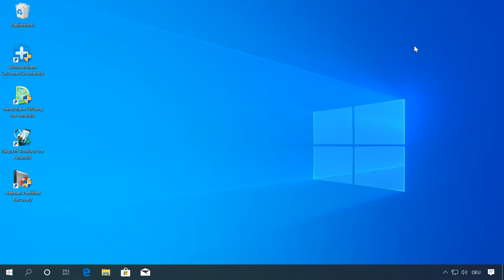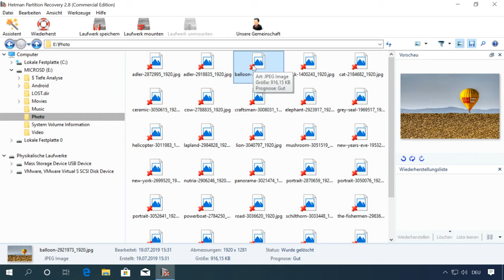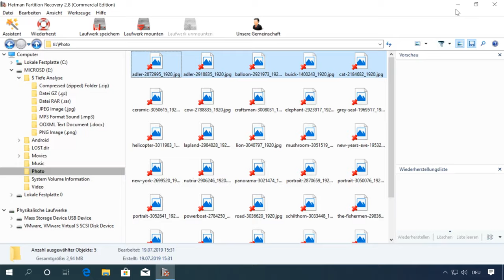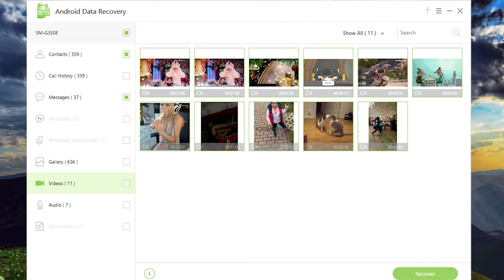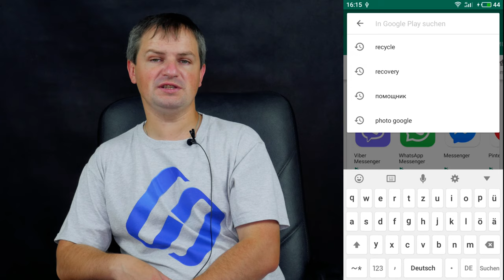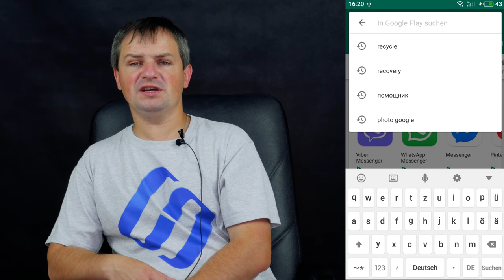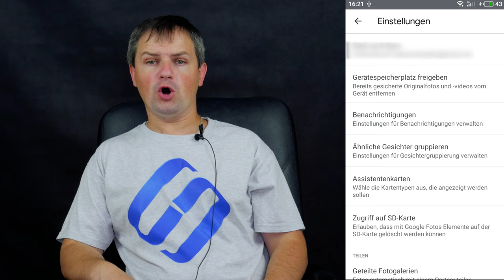Ihre Android-Daten sind weg? So stellen Sie gelöschte Fotodateien, Kontakte und Software wieder her!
👍 Willkommen zu meinem Video über die Android-Handy-Datenwiederherstellung! In diesem informativen Guide zeige ich Ihnen, wie Sie gelöschte Fotodateien, Kontakte und Software auf Ihrem Android-Handy wiederherstellen können. Von einfachen Schritten bis zu fortgeschrittenen Techniken - dieser Leitfaden hat alles, was Sie brauchen, um Ihre verlorenen Daten zurückzubekommen.

Inhaltsverzeichnis:
00:00 - Einführung;
1:54 Gründe für den Verlust von Fotos oder Videos
2:34 Stellen Sie gelöschte Fotos oder Videos wieder her, wenn Sie Daten auf einer Speicherkarte speichern
6:39 Stellen Sie gelöschte Fotos oder Videos aus dem internen Speicher wieder her.
7:44 Wiederherstellung eines Fotos oder Videos mit dem Smartphone selbst
9:11 Papierkorb anwendung für Android
10:50 Fazit

Übrigens, wie man den Speicher eines Telefons oder Tabletts auf Android von unnötigen Dateien und Programmen löscht, haben wir bereits ein detailliertes Video

Das war alles. Subskribieren Sie unseren Kanal. Stellen Sie Fragen in den Kommentaren. Vielen Dank fürs Zuschauen. Tschüss.

Andere Videos